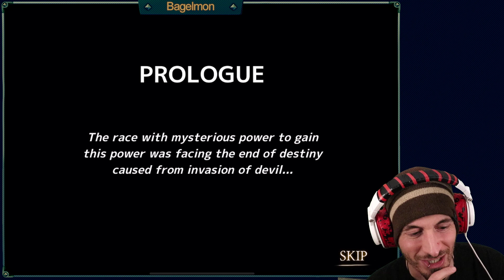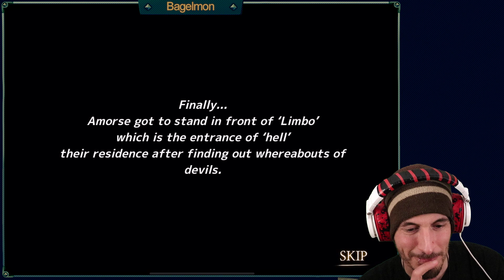BLADE WARRIOR: Is it any Good?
If Diablo 3 had a budget of $22 and a cheese sandwich...
Get hyped.